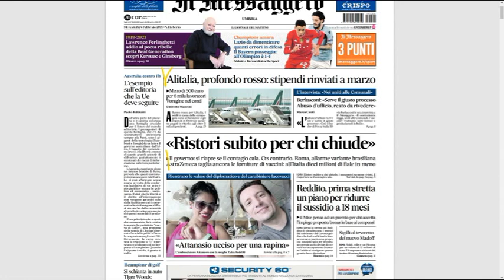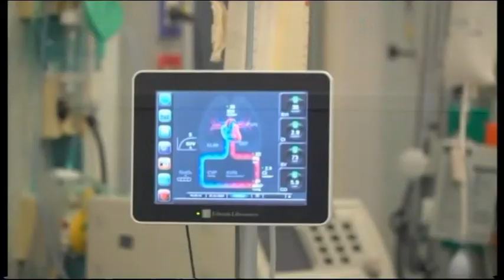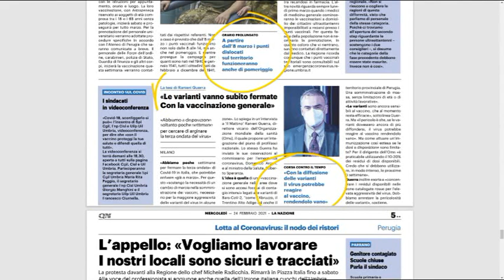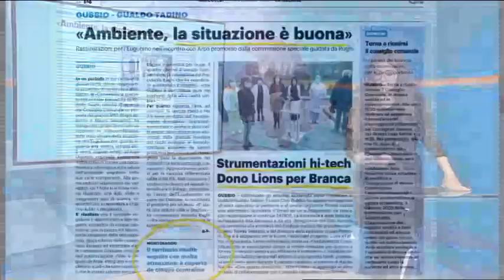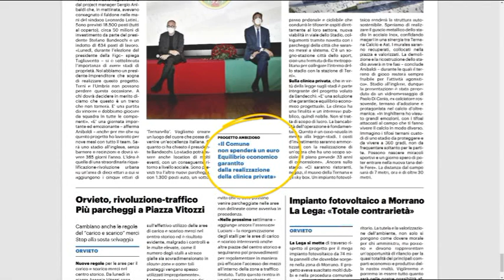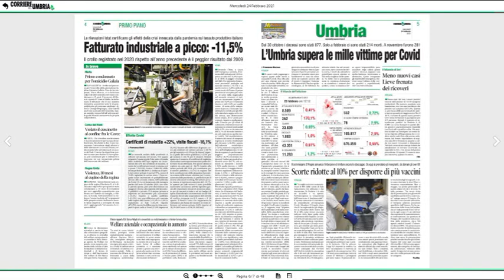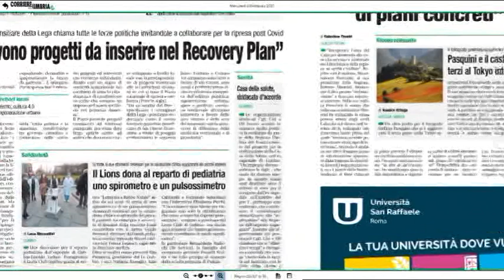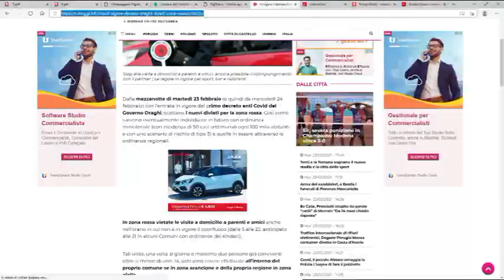Rassegna Stampa Trg mercoledì 24 febbraio 2021